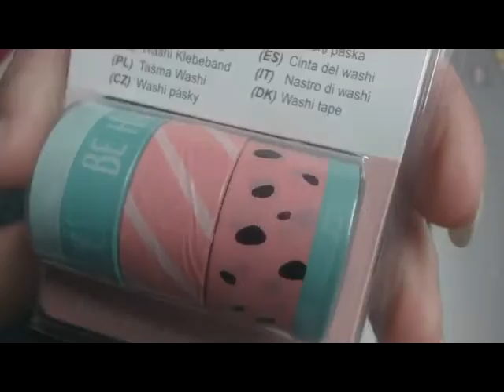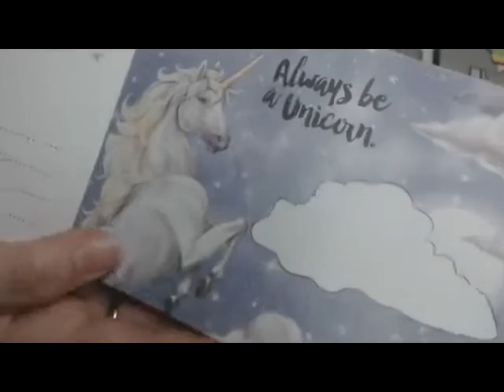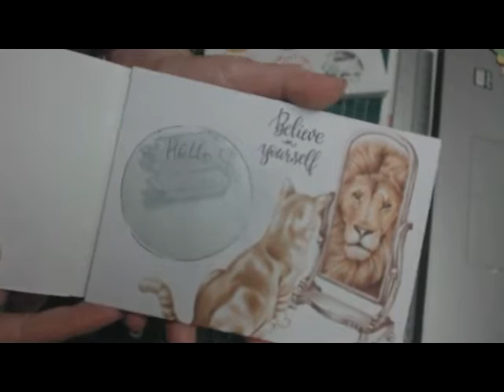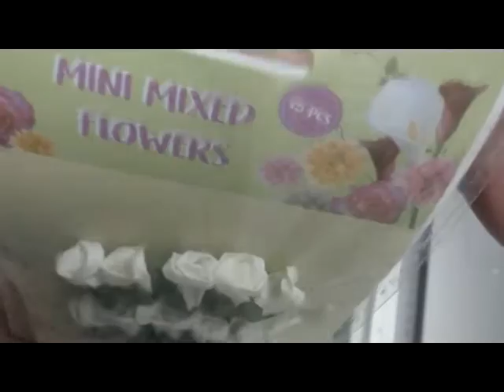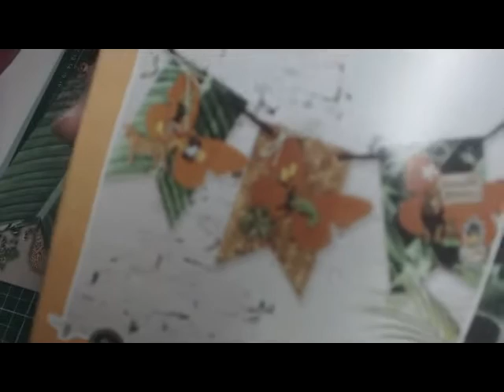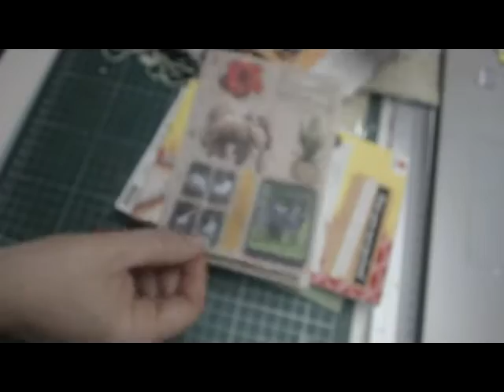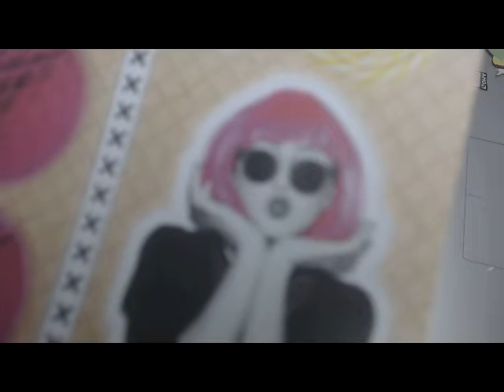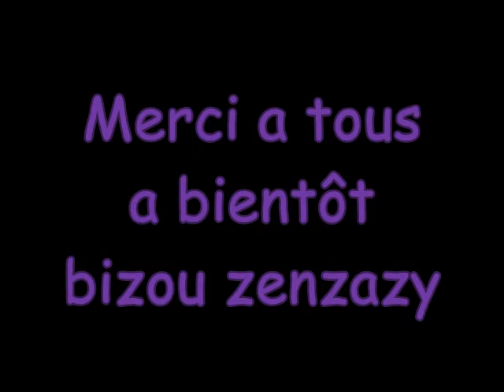HAUL ACTION MARS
voici ma chaine qui sera consacré aux loisirs creatif des tutos des hauls qlq recettes cuisine mixed media home deco mais surtout scrap j aime aussi les echanges si cela vous dit contacter moi
je m appelle cecile et mon pseudo : zenzazy